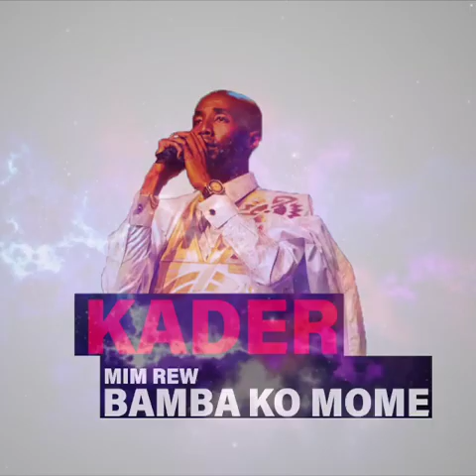KADER KARA Mime Rew Bamba Ko MoM